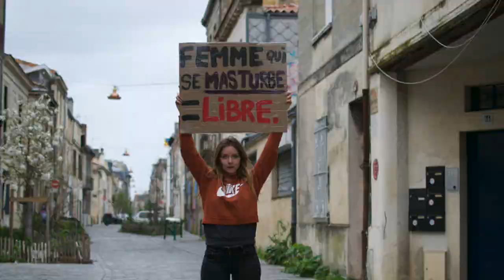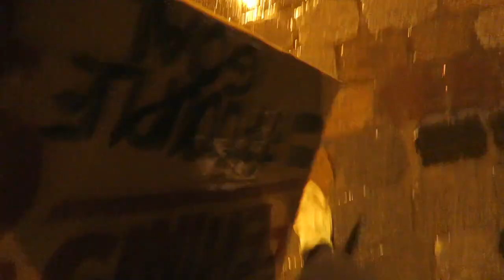8 MARS 2020 - Bordeaux, manifestation + mon message pour toi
1 nouveau podcast chaque Lundi 🥰

🦋 ES-TU HYPERSENSIBLE ? 2 tests indicateurs

🎤 SUIS-MOI SUR INSTAGRAM (c’est là où je suis le +)

QUI SUIS-JE ?

Hello toi! Je m’appelle Margaux et j’accompagne les hypersensibles & multipotentiels à faire de leur particularité une force pour mieux s’accepter et OSER créer la vie qui les fait kiffer, qui les libère !

Après une licence de psychologie et une formation de Coach, j’ai découvert qui j’étais et ça a tout simplement changé ma vie.

Aujourd’hui, j’ai à coeur de transmettre des ressources pour que les zèbres, multi, hypersensibles soient plus heureux et compris par ce monde.

▼▼ Plus de contenu pour toi pour toi juste ICI ▼▼